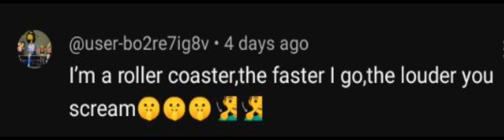rizz Up lines srry for no sound I was in a rush anyway subscribe like share plz Py 1 part 2 later!